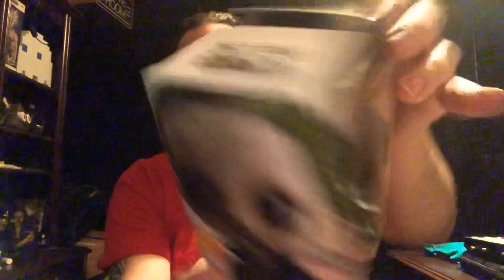Free Play Win On Toreba || Unboxing